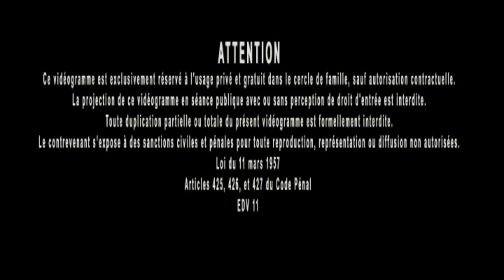Jacques Grimault | Barque de Victor Hugo, le mari ou l'enfant